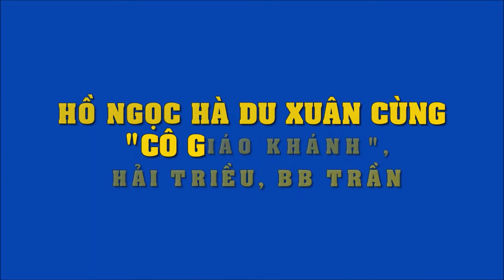Hồ Ngọc Hà Du Xuân Cùng "cô Giáo Khánh" , Hải Triều, BB Trần